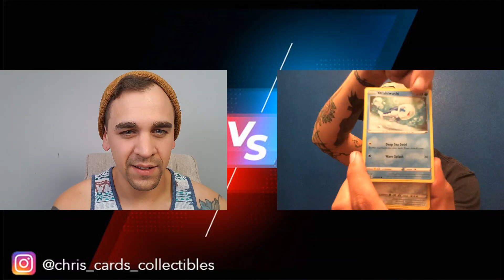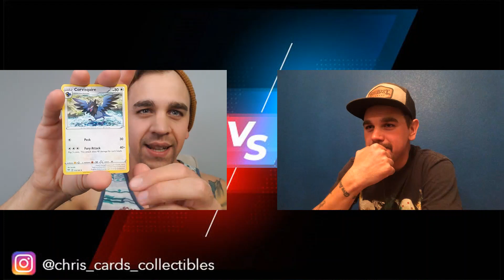**TWIN DARKNESS ABLAZE POKEMON PACK BATTLE!!** TWIN TAKEOVER TUESDAYS!!!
This is a new series that My twin and I will be doing. Once a month we will be doing a twin pack battle called "Twin Takeover Tuesdays". We hope you enjoy. WE WILL FIND OUT WHO THE BETTER TWIN IS!

I post Pack Battles- Every Saturday 12:00pm CST
I post Talking Tuesday- Every Tuesday 12:00pm CST

My name is Chris, my videos are mainly about opening different types of cards talking about different types of collectibles. The wonderful thing about collectibles is that anything you find value/love can be a collectible in your eyes. These videos are featuring what I consider collectibles. Stay Happy and Healthy Everyone!!

Beer of the video: Busch Latte by Anheuser Busch
ABV: 4.3
Style: Latte